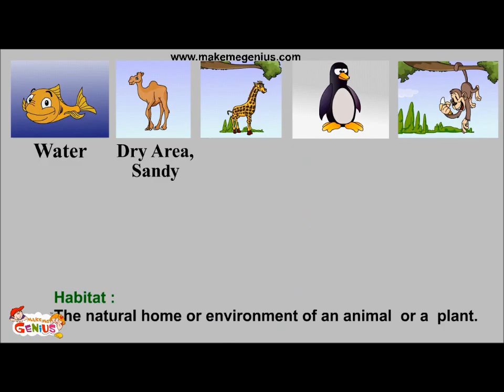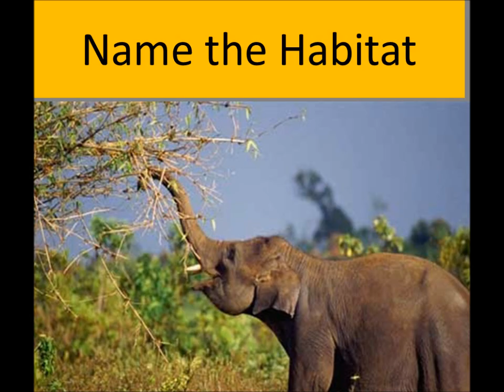Habitats of Animals-What is a Habitat? -Video Lesson & Quiz for kids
Habitats are 'Home Sweet Home' for animals .This means that the natural homes of animals are called habitats.For example natural home for a fish is a river or a sea that means a place full of water.Similarly natural home for a parrot is a tree ,where it can make a nest .In this educational cartoon-video ,kids of elementary grades ,can learn the meaning of habitats ,the names of different habitats and in the end they can test their knowledge with a small picture quiz.